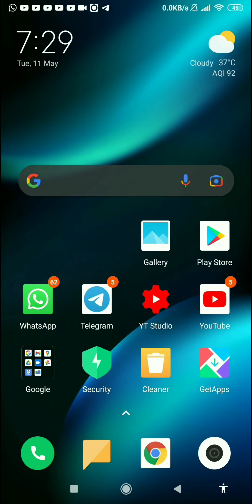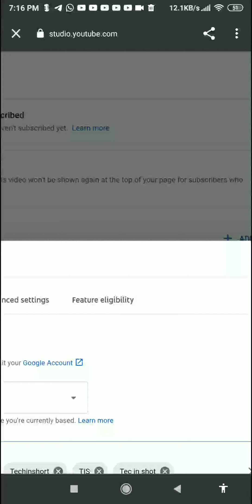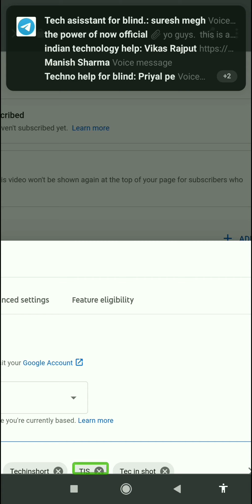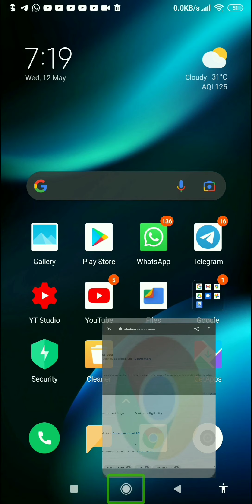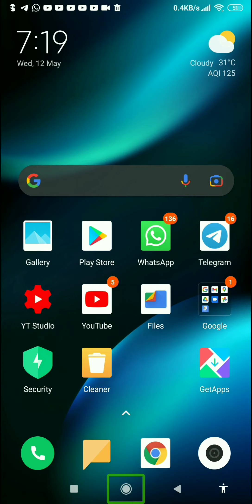how to make your channel searchable for blind user youtubers must watch channel keywords important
Join this channel to get access to perks about this video how to make your channel searchable for blind user youtubers must watch channel keywords important about this channel hello friends my name is Paras this channel provide latest technology videos with TalkBack in Hindi language for blind or visually impaired community so don't forget to subscribe this channel and hit the bell icon for latest technology videos thank you so much